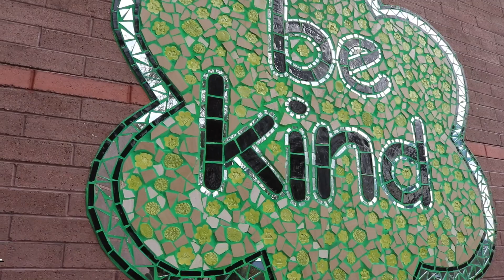TUSD1 - Johnson Welcome Video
Johnson Primary is the only primary school in the Tucson Unified School District! They serve students from three to nine years old.
The staff at Johnson is passionate about building relationships with their students, with a strong focus on early literacy. Johnson also has a strong parent-teacher association, and several partnerships, including the iCATS, NAU Foster Grandparents and the Pascua Yaqui Tribe.
If you're interested in enrolling your student, contact the school for a visit and tour!